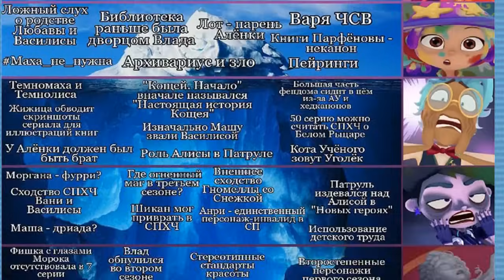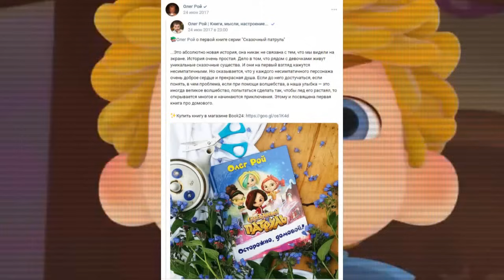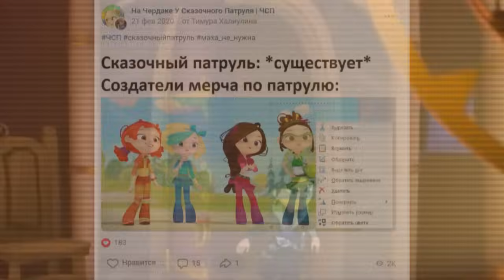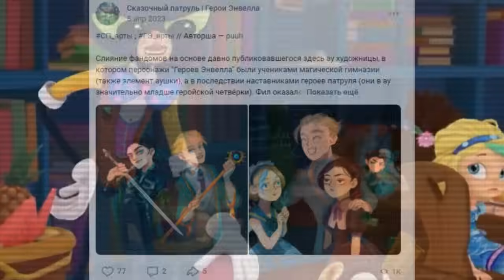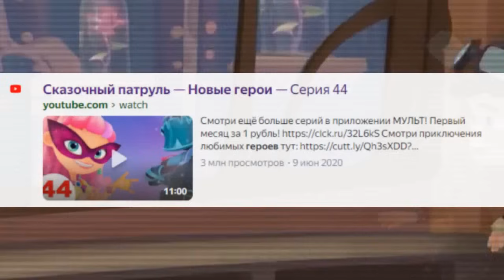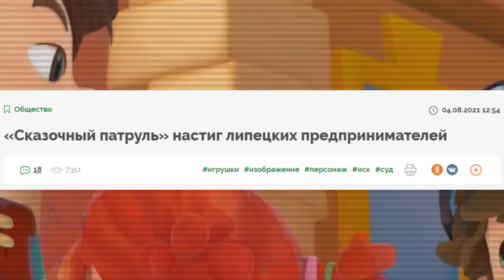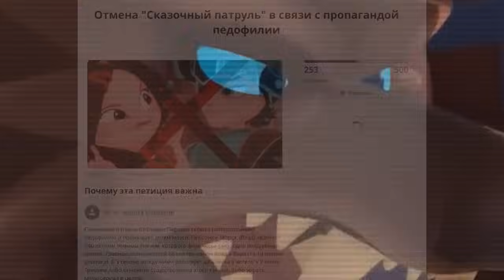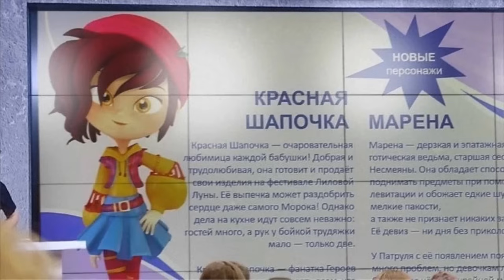АЙСБЕРГ СКАЗОЧНЫЙ ПАТРУЛЬ | ВСЕ ТЕОРИИ, ТАЙНЫ И ФАКТЫ МУЛЬТИКА!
Самый большой и информативный айсберг по мультсериалу "Сказочный Патруль" - только здесь и сейчас.

Эпизоды:
00:00 - Начало
00:41 - Поднебесье
03:13 - Верхушка айсберга
05:38 - Мелководье
08:04 - Середина айсберга
09:52 - Около дна айсберга
11:18 - Дно айсберга
13:39 - Тёмные воды
15:23 - Глубины
17:47 - Бонусный уровень
18:50 - Финал